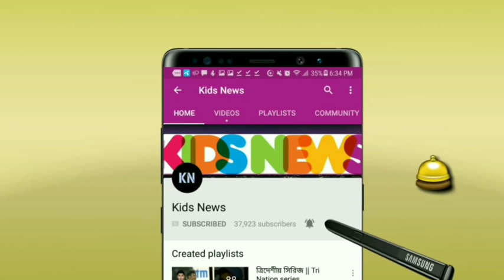সাকিবের অগ্নিঝড়া ৫ উইকেট🔥লিটনের সেঞ্চুরি! জিম্বাবুয়েকে বড় ব্যবধানে হারালো বাংলাদেশ | BAN vs ZIM ODI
Bangladesh vs Zimbabwe ODI Series 2021 - icc odi super league 2021-22
বাংলাদেশ বনাম জিম্বাবুয়ে সিরিজ ২০২১ - ক্রিকেট খেলার খবর